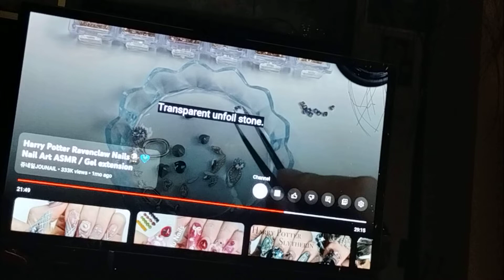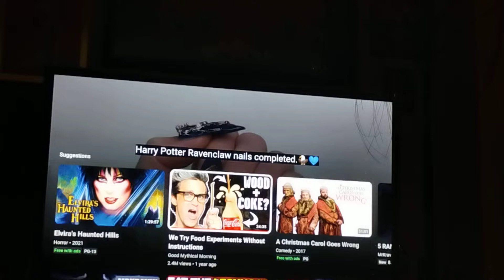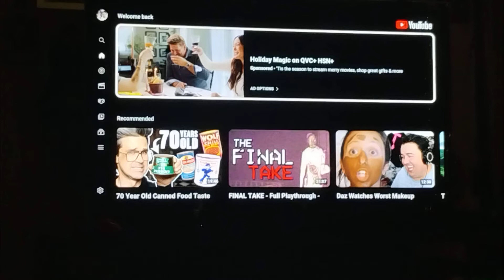watching stuff with Sasha 🐱